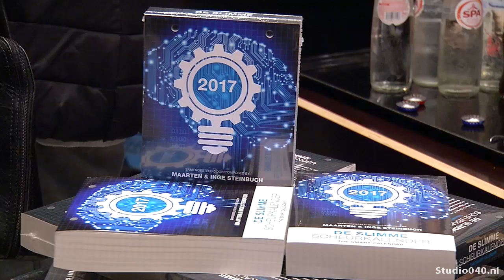Ook volgend jaar een Slimme Scheurkalender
320 slimme weetjes en feitjes over wetenschap, technologie en innovatie in de tweede Slimme Scheurkalender. Vandaag is de officiele presentatie bij boekhandel Van Piere.